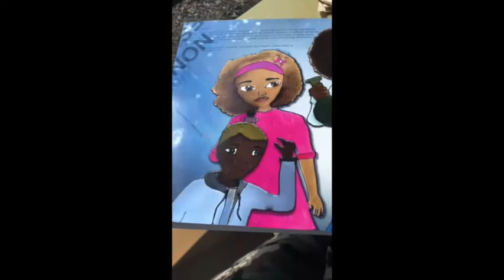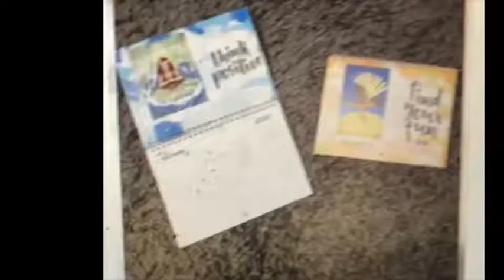Fundraiser for Performing Arts & Wellness Villas Ghana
Inspired by the Green School in Bali, we need your help building a Green Therapeutic Community in Ghana.

This Land will be used to build Bamboo sustainable structures, encourage renewable energy, and herb preservation from Mother Nature that saved my life.

I believe Mama Africa healed me and kept me here putting this fire in my heart to use this land to preserve Herbal Medicine Traditions. This land is perfect for the Science and Space programs, to help relocate the Planetarium and restructure it with respect to the Dogon Tribe acknowledging African contributions to Cosmology. We will use the land for Culture Preservation, performing Art spaces for Drum, Dance, wellness, Yoga,  and much needed Therapeutic Recovery Space.

 HELP GHANA GO GREEN, BECOME SELF-SUFFICENIT AGAIN & LIVE ON SUSTAI
NABLE ENERGY

YOUR HELP WITH THE SMALLEST DONATION OR PURCHASE MEANS EVERYTHING TO ME… TO US